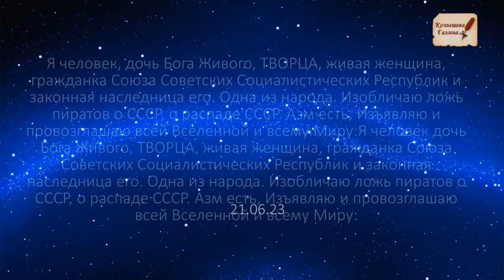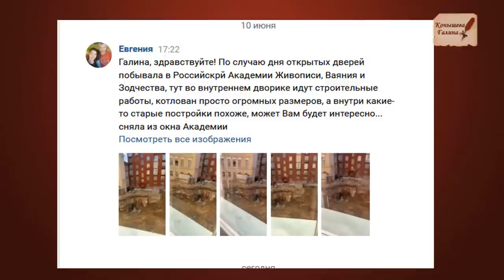РАСКОП на Мясницкой. А там кирпичная стена!2023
Приглашаю на прогулки по Допотопной Москве 24.06.23; Район старой Таганки. 08.07.23. древняя дорога 12 века, Новокузнецкая, Ордынские места, идем до Красной площади.
Все маршруты пешие длительные, сжигание калорий и здоровый крепкий сон после таких прогулок- гарантируется. Заявки присылайте ВНИМАНИЕ! Ссылки копируйте и вставляйте. Участие- 700 признаков рубля.

Поддержать автора канала карта сбербанка 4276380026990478